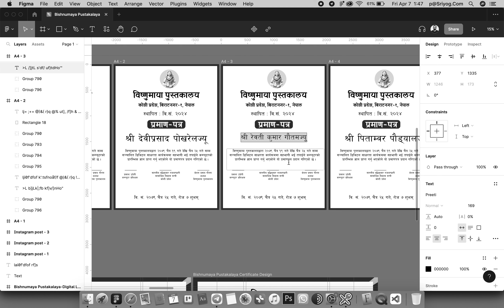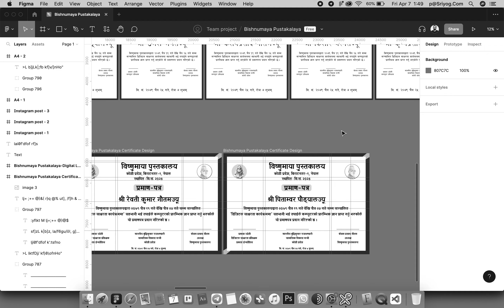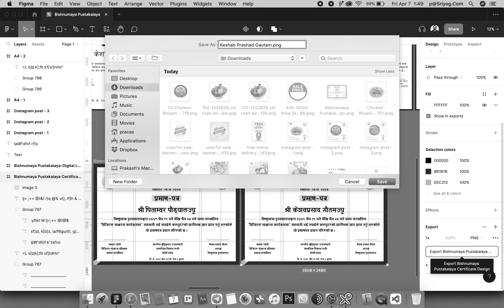Clone Certificates in Figma